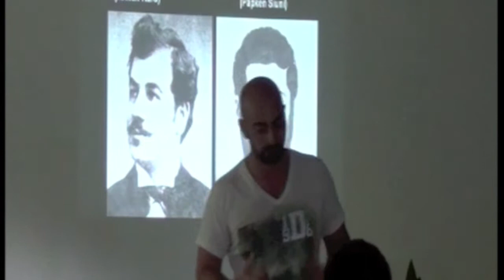YERAZ Wintertreff Trailer - 11.12.2009 bis 13.12.2009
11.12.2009 bis 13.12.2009 .Mehr infos und Anmeldung ab dem 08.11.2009